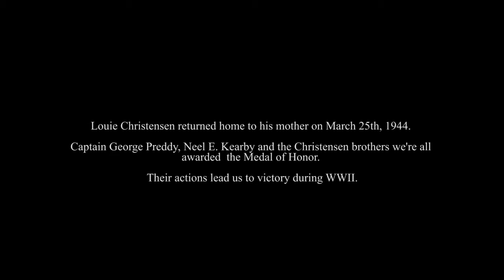Cardboard Warfare 2 5 World of Warplanes